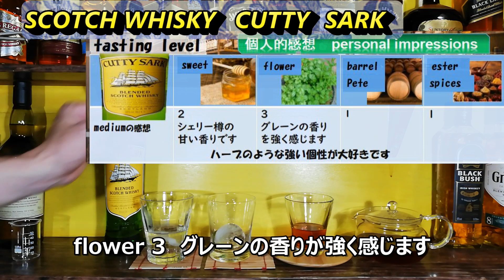【Scotch whisky】CUTTY SARK カティーサーク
とても人気なスコッチウイスキーになります
 よろしく　お願いします。

 I am a beginner learning whiskey
You can be happy for less than 5000 yen
 Looking for delicious whiskey

オーディオ　ライブラリー　audiolibrary